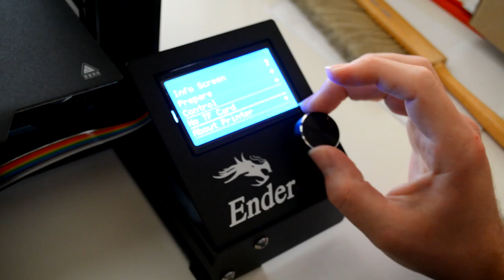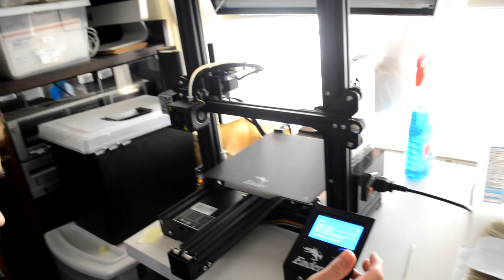Devon's first time using a 3D printer!!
Hi Everyone!

We hope you enjoy this video of Devon showing you the first time using his new 3D printer!! We had so much fun printing different things just in the first day. We cant wait to share what else we create with the 3D printer!

H&D